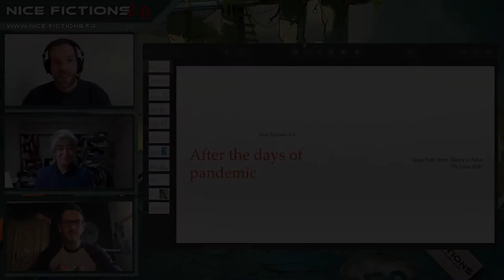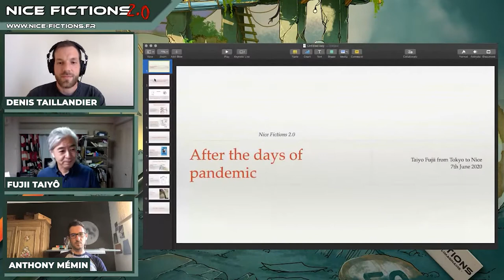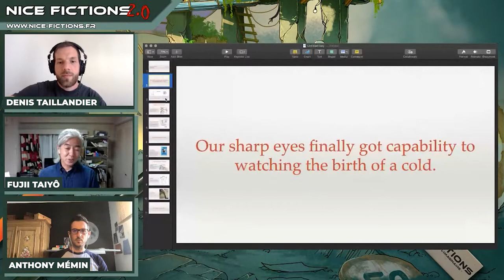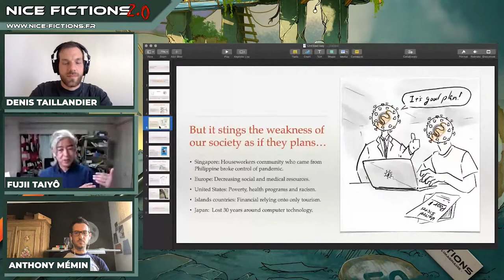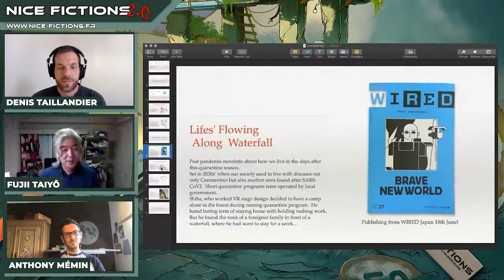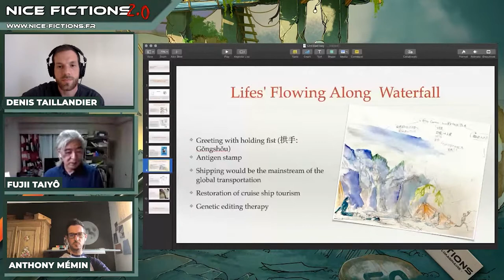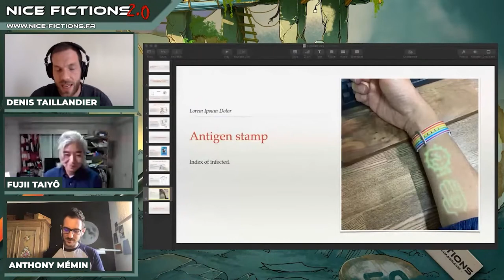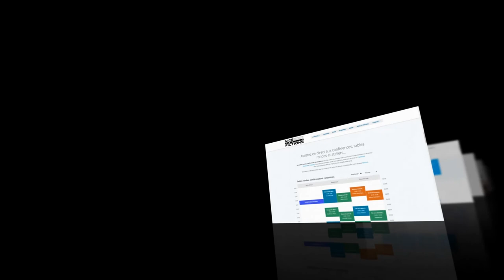Changing Societies: What Can We Learn from the Covid-19 Pandemics